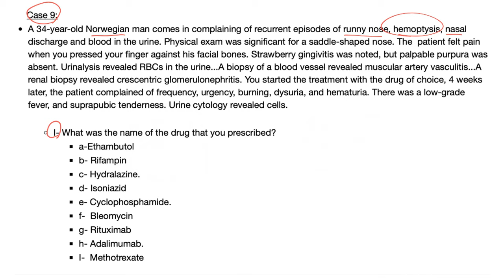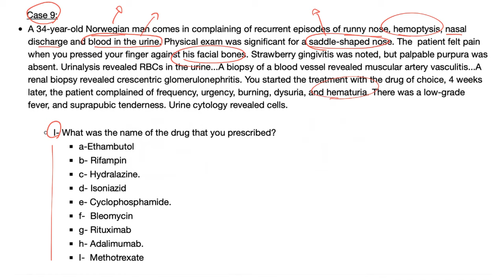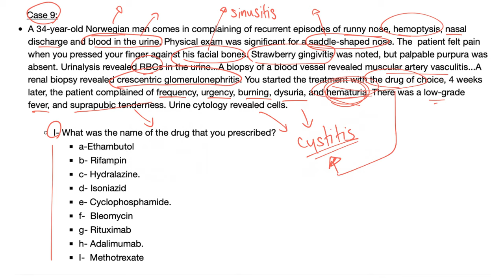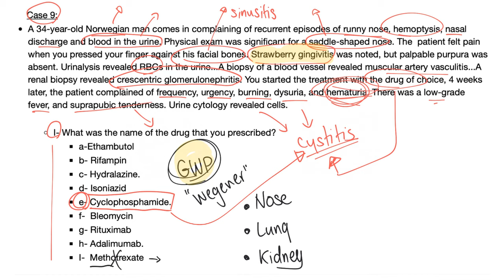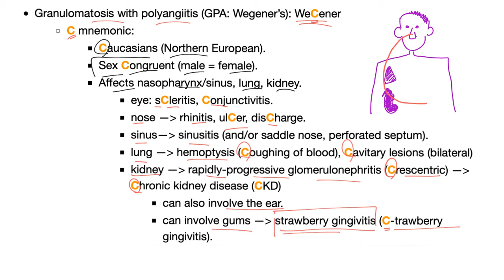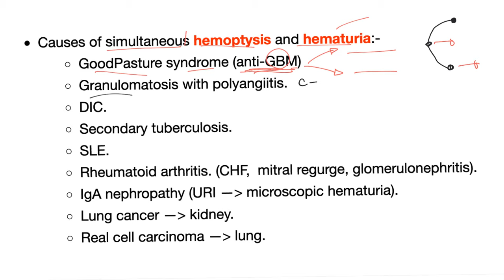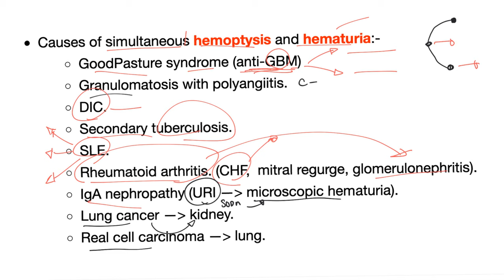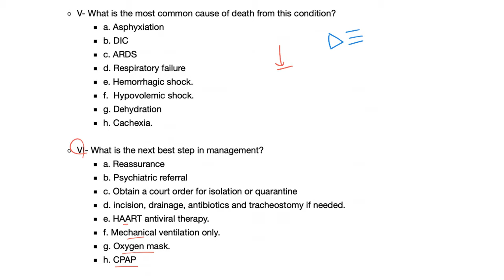Granulomatosis With Polyangiitis (GWP) - Wegener's - Mnemonic and Cases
Granulomatosis with polyangiitis (GWP) was formerly known as Wegener's granulomatosis.
Granulomatosis with polyangiitis affects the nose, the sinuses, the ear, the lungs, and the kidneys. Wegener's is a systemic disease that affects many organs, and it's often confused with rheumatoid arthritis (RA).
Granulomatosis with polyangiitis (GWP) is positive for cytoplasmic anti-neutrophilic cytoplasmic antibody (c-ANCA).

► If you like these videos, please consider leaving a tip